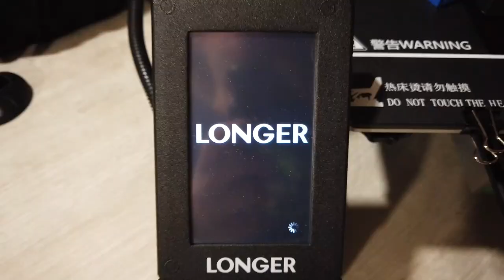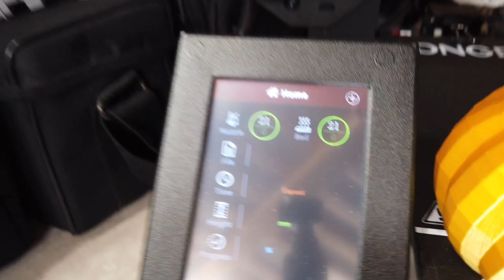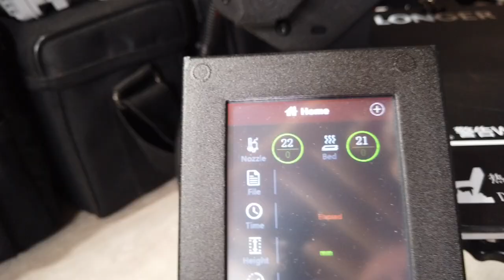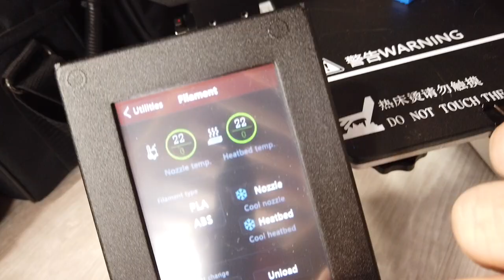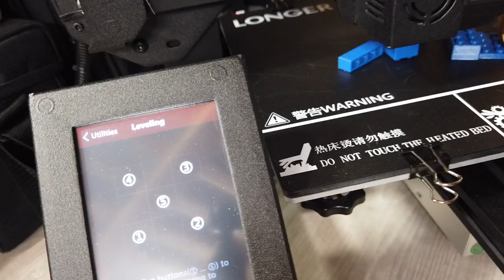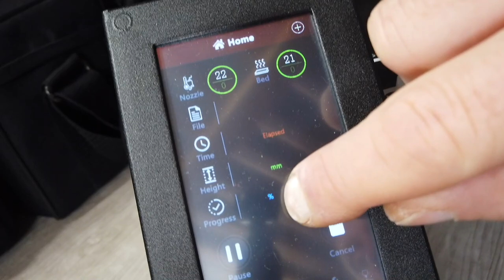NEL 2020 STAMPA 3D FACILE ECONOMICA PER TUTTI CON STAMPANTE LONGER LK4 PRO RECENSIONE—Prima parte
Link Utili

LONGER LK4 PRO
PLA 1Kg.
WD-40 PTFE

         ❖❖❖❖❖❖❖❖❖❖❖❖❖❖Contatti❖❖❖❖❖❖❖❖❖❖❖❖❖❖❖